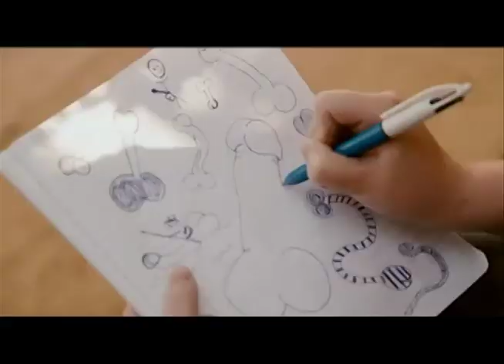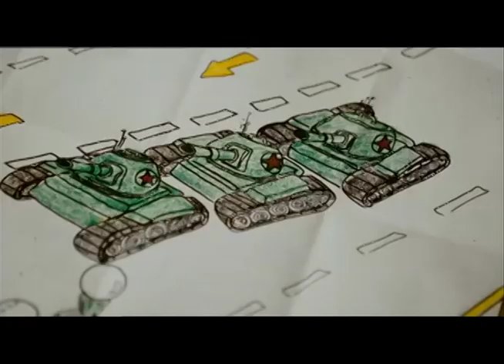Superbad Dick Monologue By Adam Kozlick